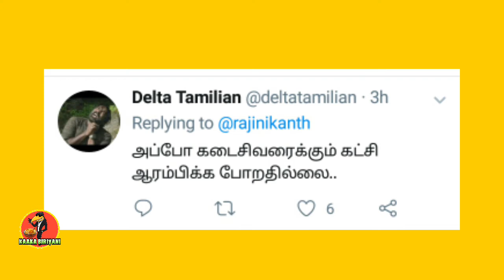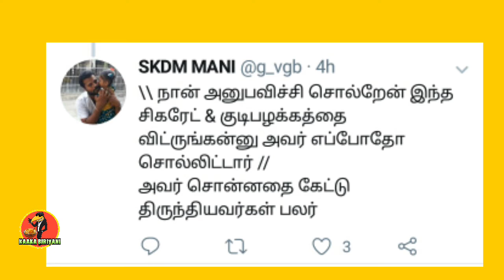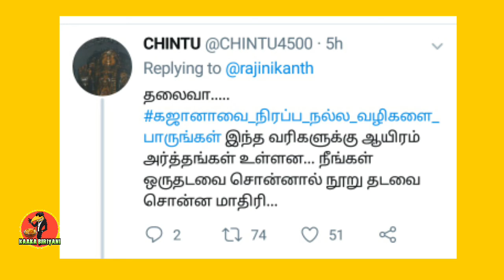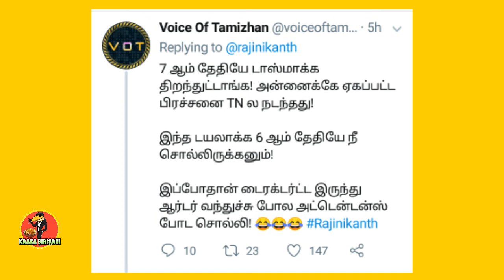Rajinikanth tasmac news Twitter hashtag trending fans | kaaka biriyani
ரஜினிகாந்த டிவிட்டர் செய்தி டிரெண்டிங் செய்த ரஜினிரசிகர்கள் கமெண்டில் கலாய்த்த மர்மநபர்கள் டாஸ்மாக் விவகாரம் பரபரப்பான காணொளி மிஸ்பண்ணாம பாருங்க..